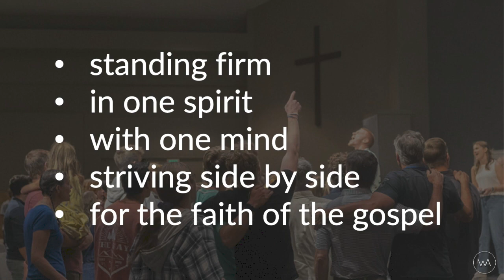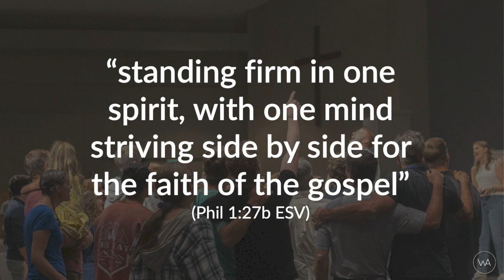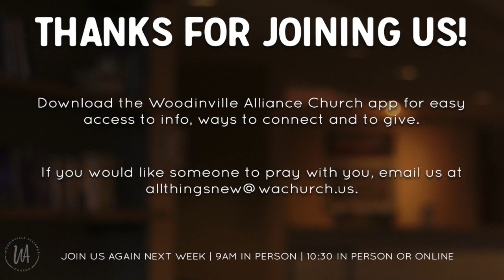Pastoral Address Pt. 1 | Together - Todd St. Germain